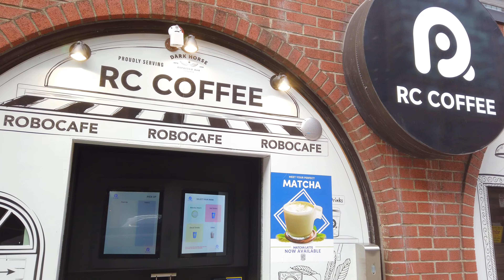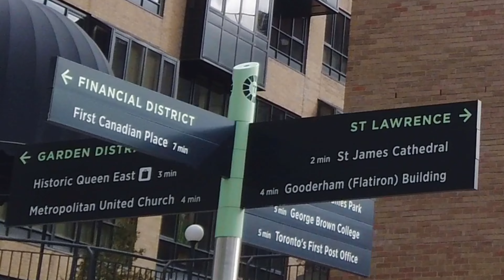A Berczy Park start, and walking some downtown Toronto Streets on Sunday April 10, 2022 [4k video]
What's up walkers? This is a Toronto 4k walk starting off at Berczy Park on Front Street, and heading along some downtown streets before eventually ending up on a different portion of Front Street.

Berczy Park always has a good amount of dog walkers in the area, and there is a dog fountain with dog statues all lined up around the edges, with water shooting up into the fountain from their mouths!  On this walk, the fountain was still not operational because we're still not into the warm weather yet, but it should be running in a month or so.

As I went along my walk around, I came across a mural on Queen and Duncan. It pictured a scene from a TV show that was a pretty big hit. see if you can guess which show it was, and leave your guess in the comments!